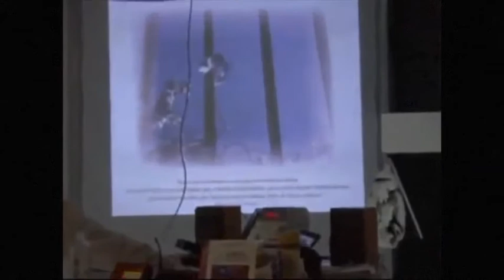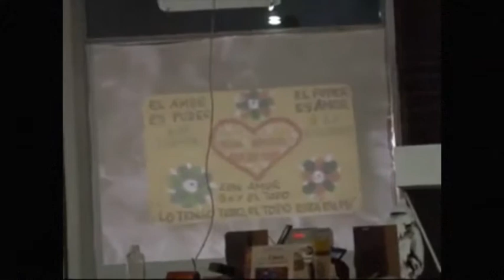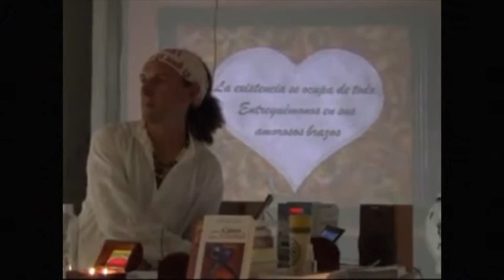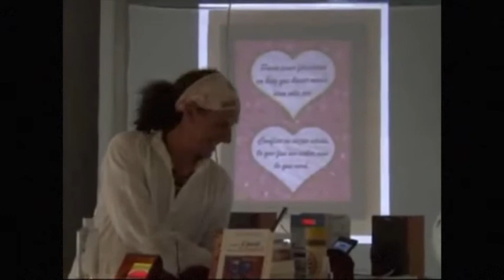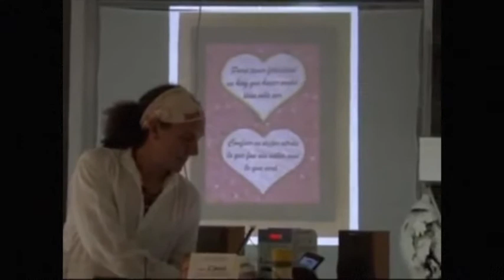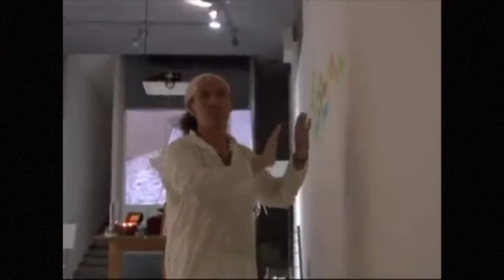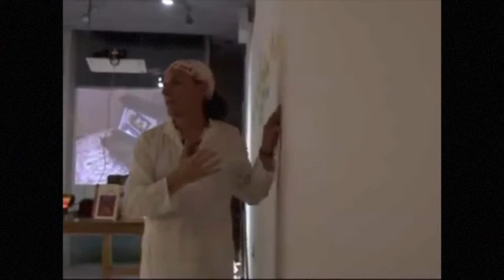CONFERENCIA DE ALBERTO VARELA LUEGO DE SALIR DE LA CÁRCEL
Acerca de la cárcel humana. ¿Rehabilitacion o confinamiento?
Con el acompañamiento musical de su hijo Elian Varela